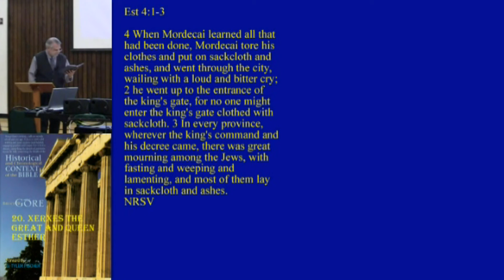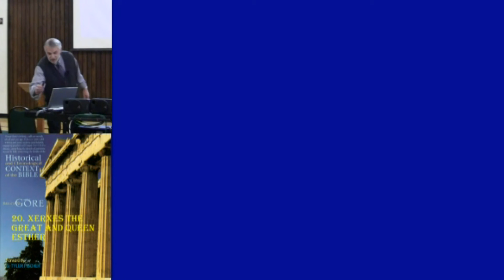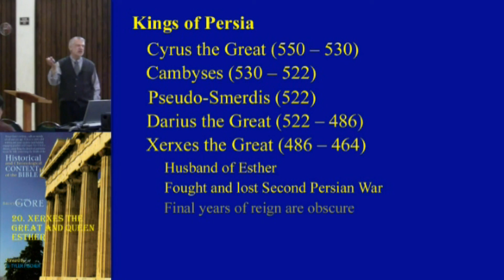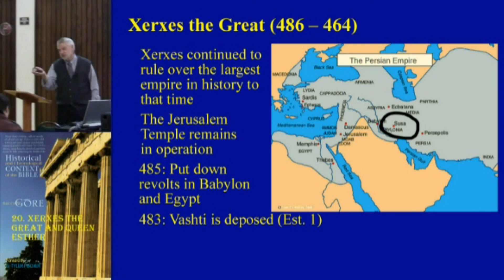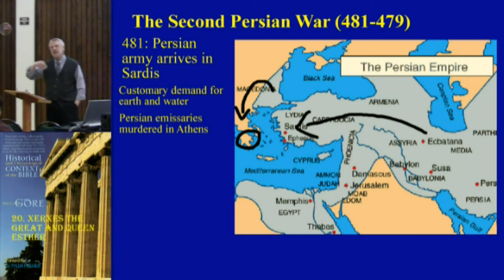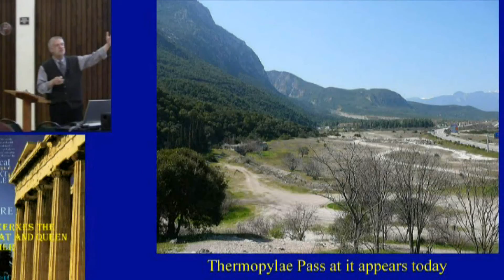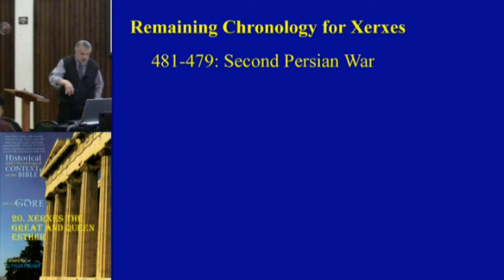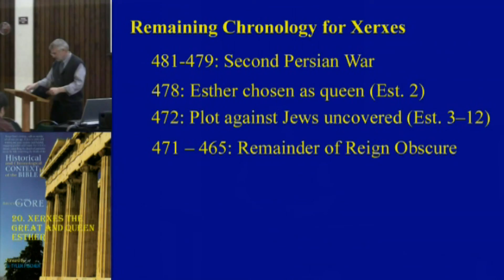21. Context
Context